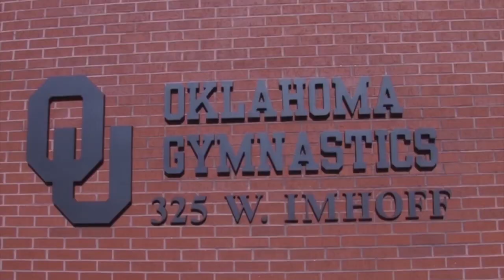Sooner Sports Pad: February 26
On this episode of Sooner Sports Pad, join host Madeline Roberts and analysts Reagan Ledbetter and Collin Kennedy. Also on the show, Jess Woodard and Vernon Turner from OU Track & Field. Sooner Sports Pad's Shiloh Sellers gives us a look inside the Women's Gymnastics team. Jess and Vernon face off in Dynamic Duos, how will they fare? Find out on Sooner Sports Pad!